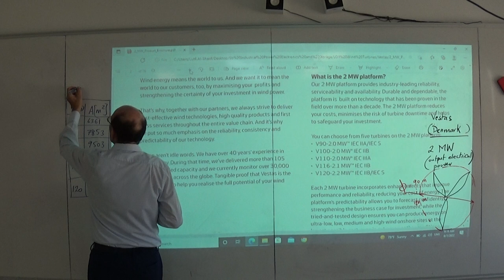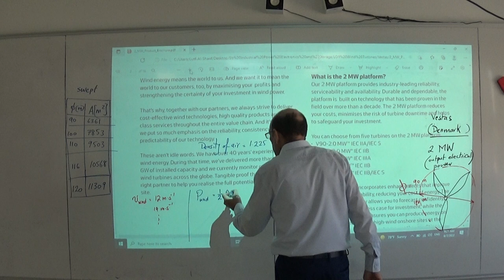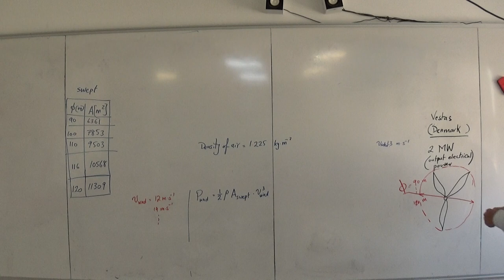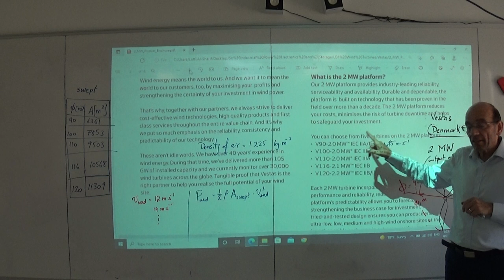2 MW Vestas Wind Turbine, Part 2, 7/8/2022